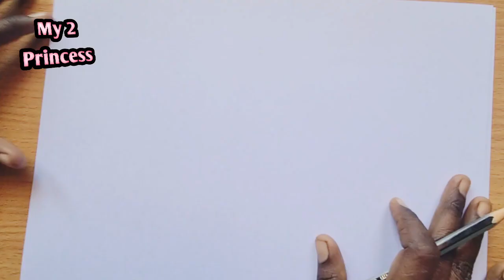crane drawing and coloring for kids|drawing for 4+year kids|கொக்கு வரைதல் மற்றும் வண்ணம் தீட்டுதல்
Hello kids today we will upload crane drawing and coloring video for you If you love this video please hit like button&do subscribe our channel and click bell icon to get notified for our latest video.
Crane drawing and coloring#crane drawing for begginers#